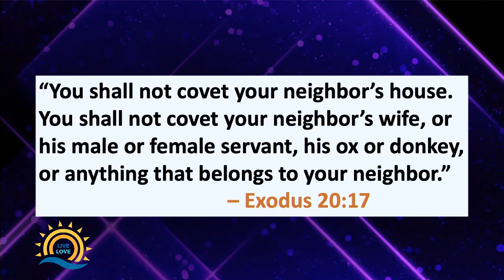Do not covet! A Message Rewind with Pastor Chris!